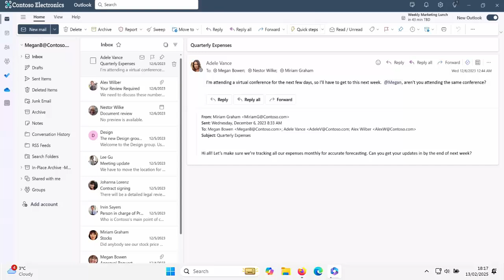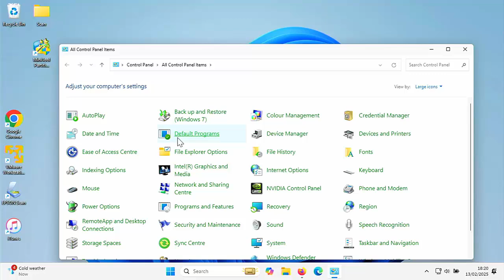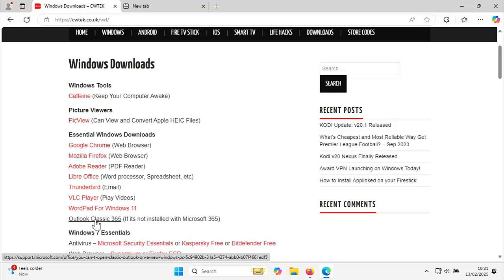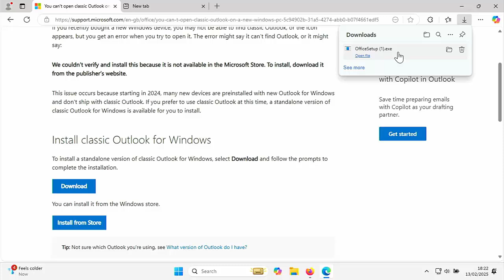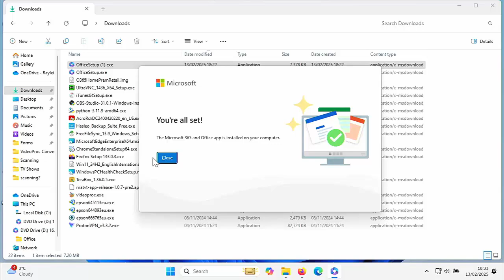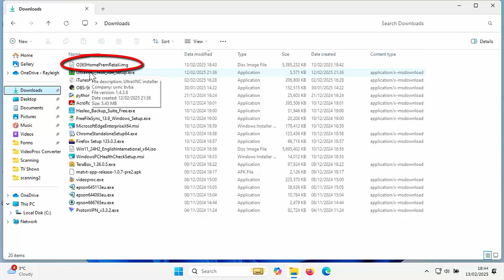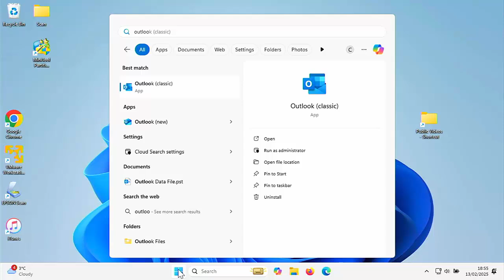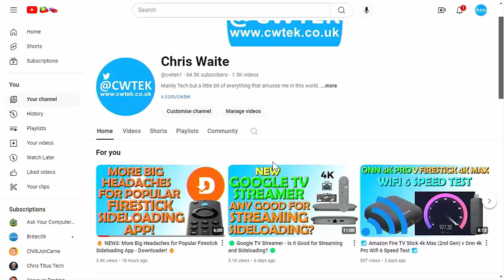Outlook Classic Removed from 365 - How To Get It Back!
If you have installed Microsoft 365 or Office 365 you might notice that Outlook Classic has been removed, this guide shows you how you can reinstall it.

Below are links to items I am often asked about:

✅ US Fire TV Stick 4K 2nd Gen
✅ US Fire TV Cube 3rd Gen
✅ US Fire TV Stick
✅ US Fire TV Stick Lite
✅ US OTG for Firestick (2-Pack)

US Wireless Keyboard and Touchpad

✅ UK Fire TV Stick HD

✅ Nord VPN (Use The Link and get 1-3 months extra FREE!)